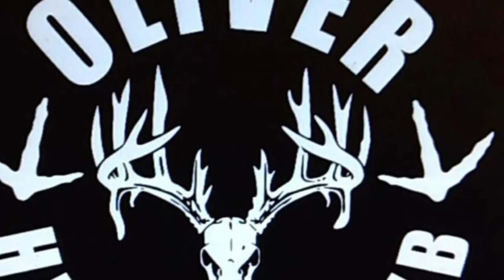South Georgia Hunt with the Club President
Prez. Decides to show up with some gimmicks to show us how to bring ole boy out to play